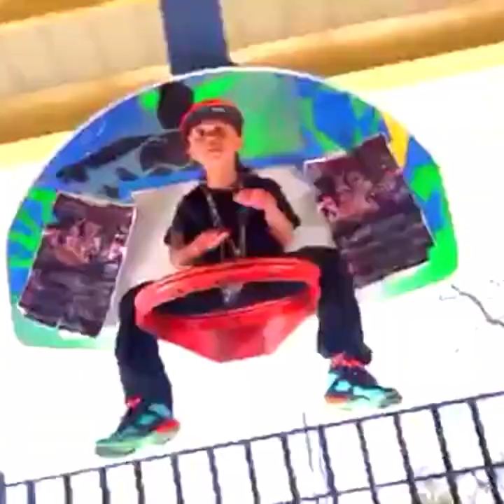Joseph McSweeney, Jr.